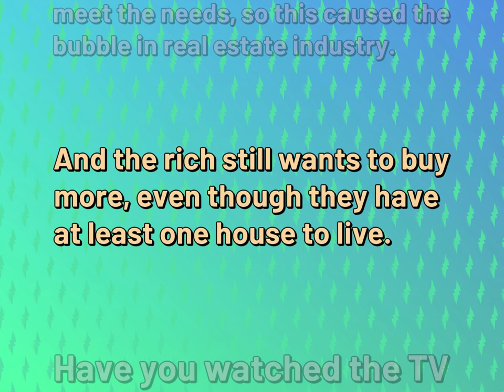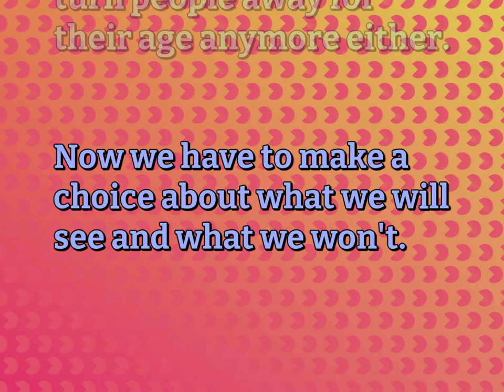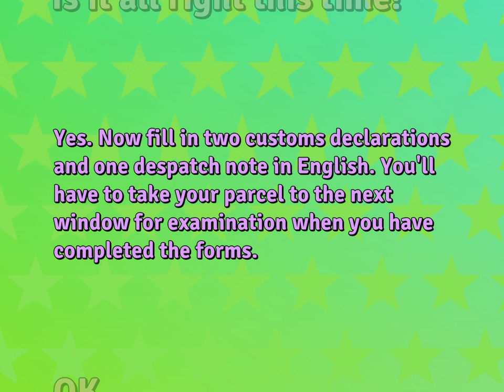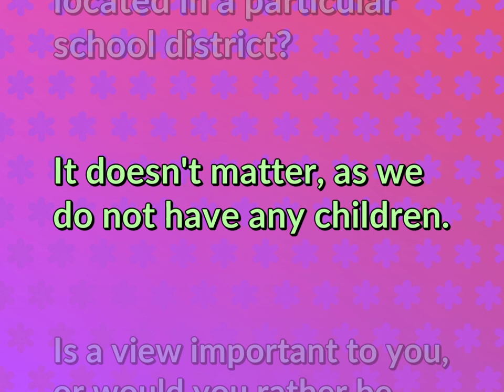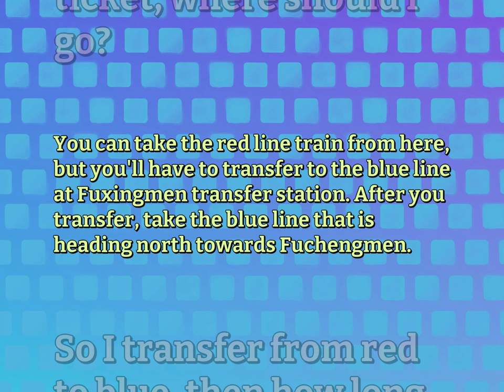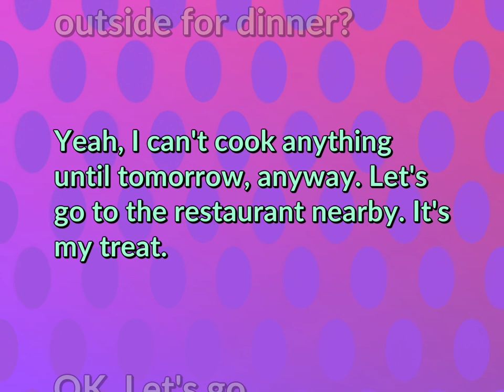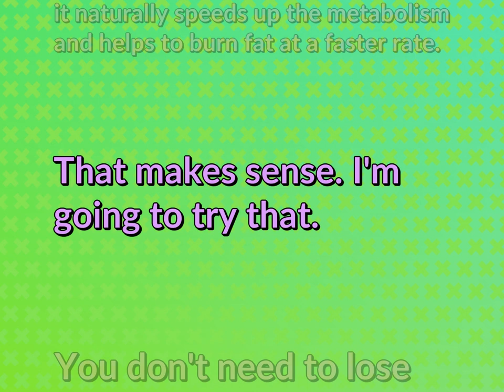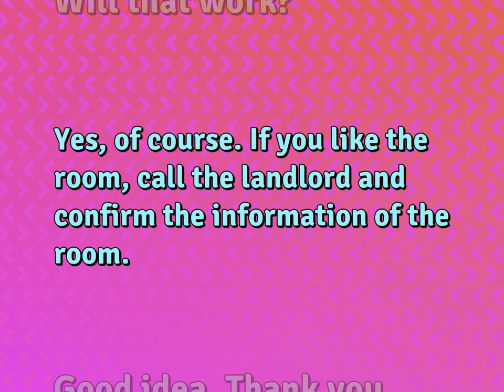English Conversations for Ordinary Life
English Dialogues for ORDINARY LIFE